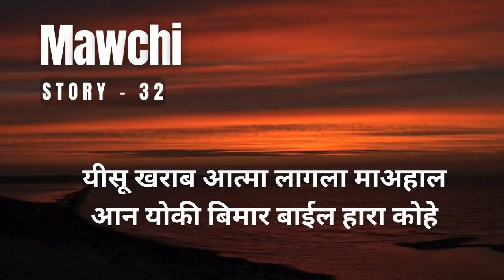32. यीसू खराब आत्मा लागला माअहाल आन योकी बिमार बाईल हारा कोहे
Mawchi OBS 32

50 key stories of the Bible, from Creation to Revelation, in text, audio, and video, in any language, for free.